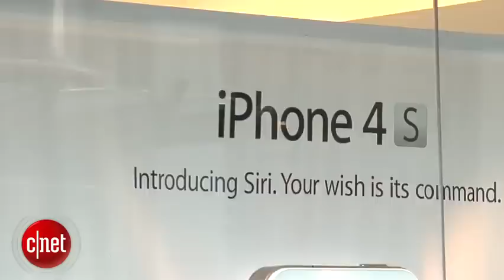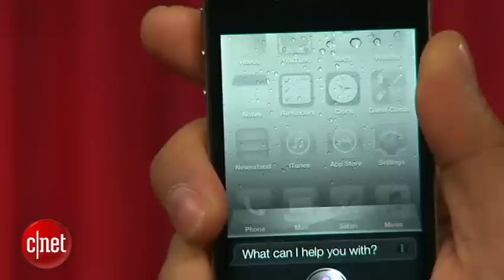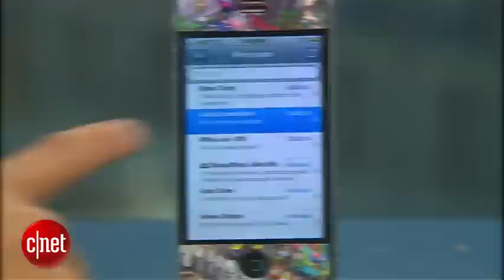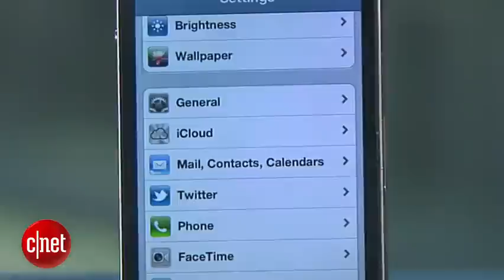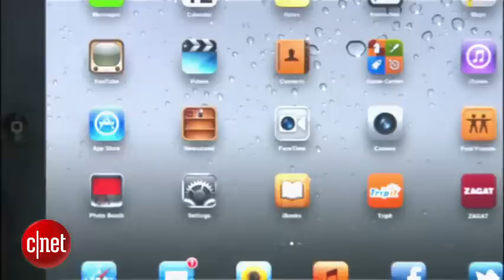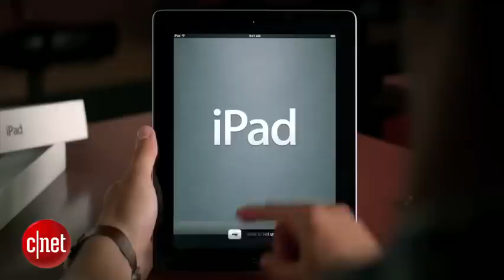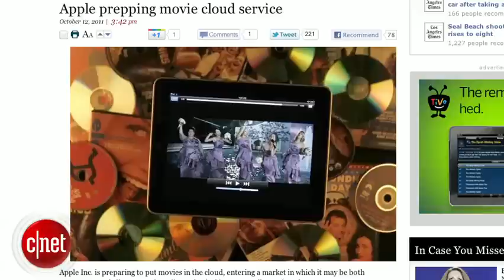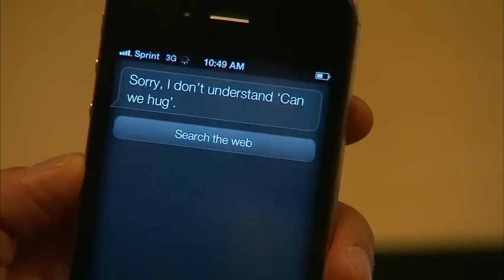CNET Apple Byte: The iPhone 4S is here!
Brian gets serious with Siri, Apple's iPhone 4S hit the streets, and we'll show you hidden nuggets in iOS 5